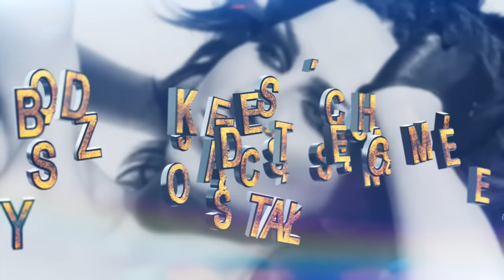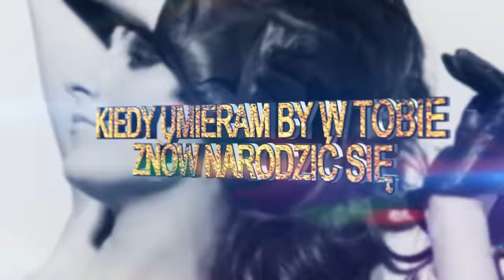JOKO - Budzi się noc